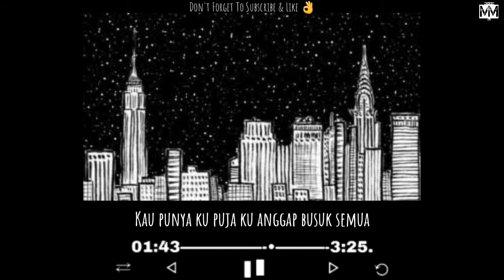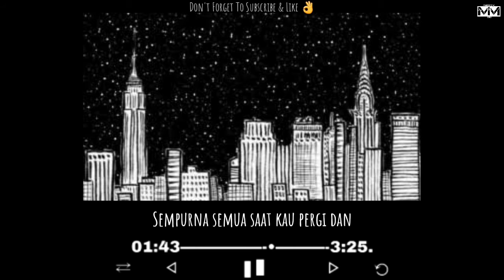Last Kiss From Avelin - Sesak Dalam Gelap (Official Lyric Video)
Kalo Suka Video Ini Biasain Buat Klik Tombol LIKE.
Kalo dah selesai nonton Biasain Juga Di Share.

-jangan lupa juga nyalain loncengnya
-buat yang mau reques lagu bisa komen  di bawah enjoyy...

Lirik :
Hancurkan saja semua
Saat ku nikmati segalanya
Singkirkan saja rencana
Agar kau buat ku merasa
Kecewa berdosa miliki hati yang
Kau punya ku puja ku anggap busuk semua

Chorus:
Asingkan ragaku dalam gelap
Hingga sesak dan terlelap
Hindarkan jiwaku pada hari
dimana kau akan mencari, ku di sini
Genjat senjata kau kekang
Dan terkam ku dari belakang
Sebaiknya kau berkaca
Jilat ludah yang telah kau cerca
Sempurna semua saat kau pergi dan
Kembali untuknya berdosa membekas akhirnya
Chorus:
Dimana kau akan mencari
Persetan denganmu alasanmu
Ku anggap naskah tak berlaku
Kabari ku lagi lewat angin
Berhembus halus hempaskanku, membunuhku